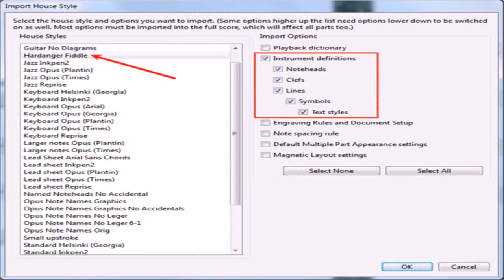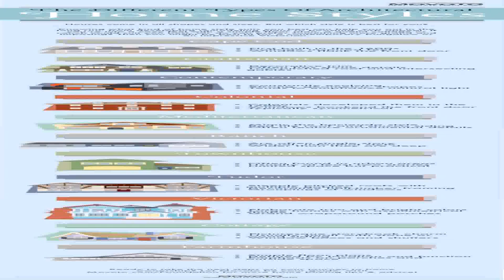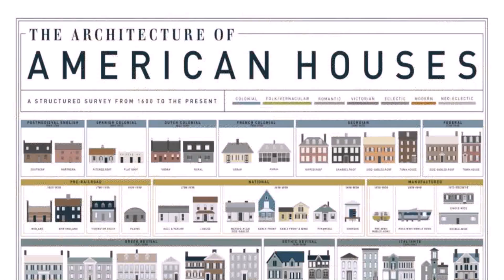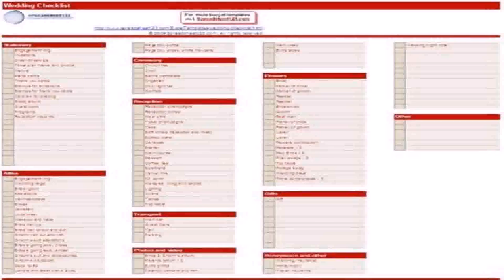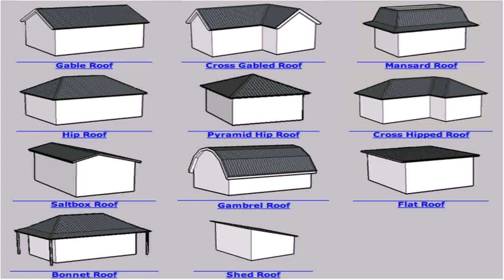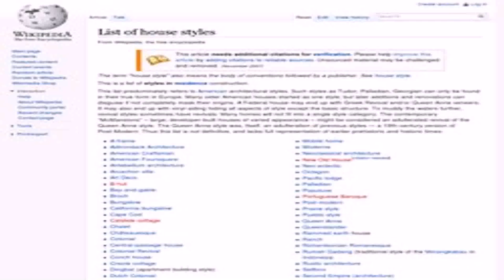List And Pictures Of House Styles (see description) (see description)